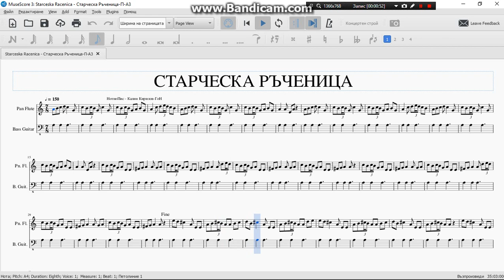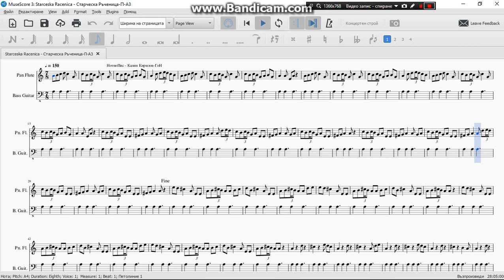Старческа Ръченица - 7/8 - Еlder Rachenitza - Bulgaria